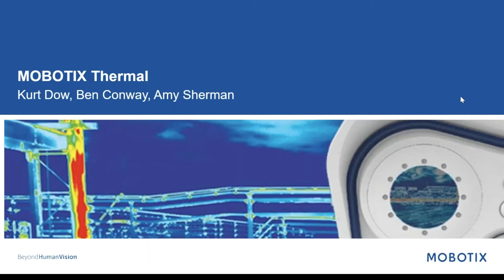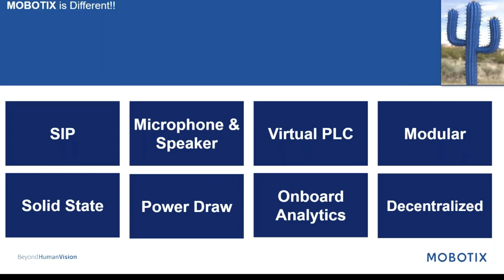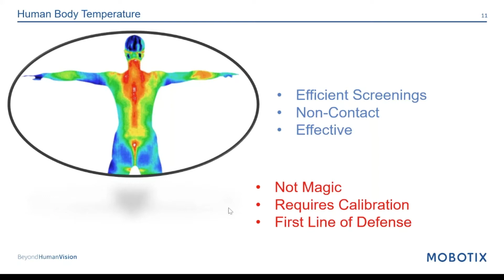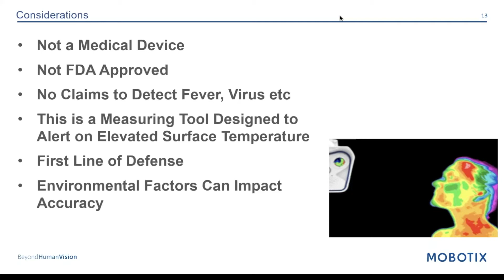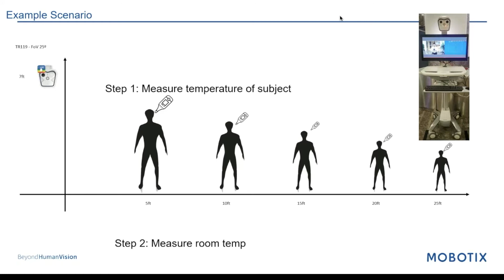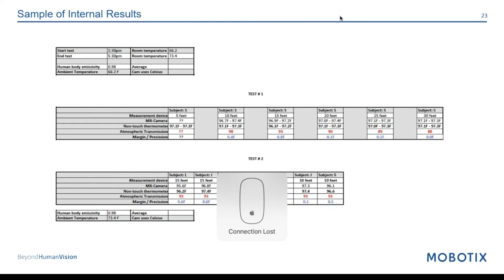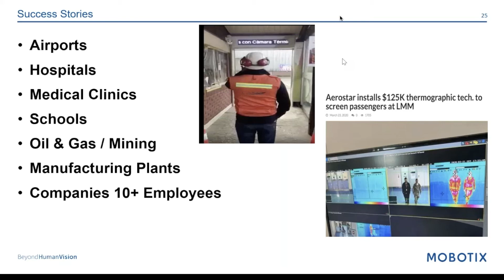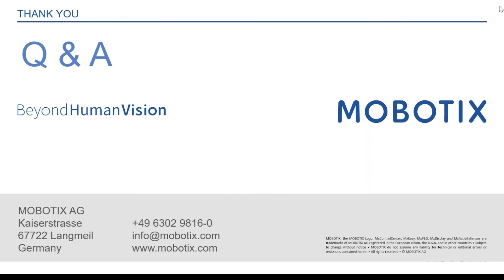Mobotix Thermal Camera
Mobotix Thermal Camera Training